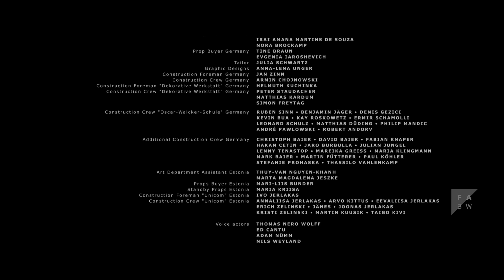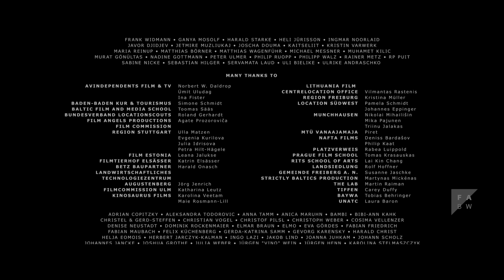When Demons Die - Drama (2016)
8-year old Joshua has never left his home for dangerous creatures live outside their isolated farmhouse - the Gorgers. But when his father Aaron mysteriously disappears Joshua is forced to go outside. A decision that will change his life forever for something is closing in on the little boy. Fast.

Director: Daniel Rübesam
Cinematography: Roland Stuprich
Film Music: Jasmin Reuter
Sounddesign: Adriana Espinal Ortiz
Sound: Adriana Espinal Ortiz
Editing: Linda Bosch
Motion Design: Henning Himmelreich
Production Design: Johanna Maul
Executive Producer: Felix Faißt, Fabian Baier
Production: Filmakademie Baden-Württemberg
Costume Design: Ann-Kathrin Zieger
Make-Up: Alisza Pfeifer
Cast: Jonathan Ohlrogge, Crispian Belfrage